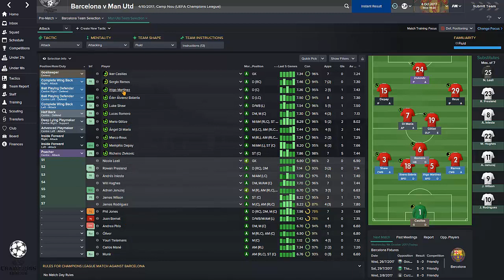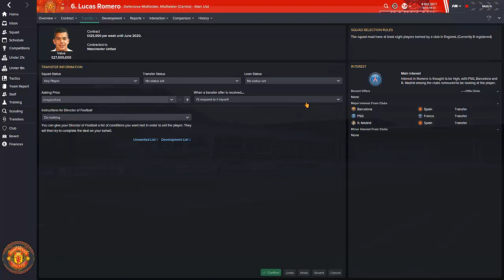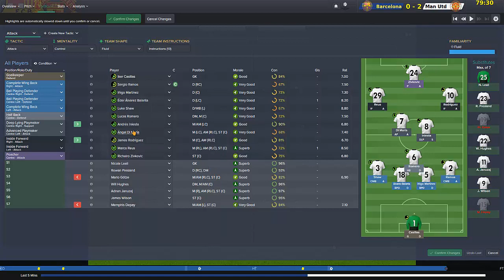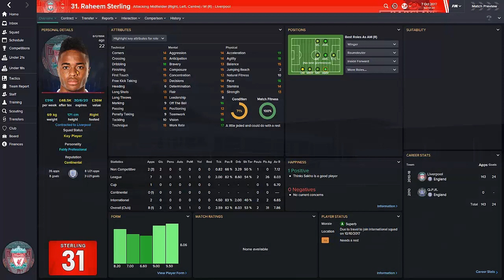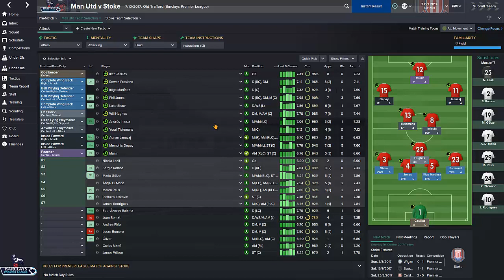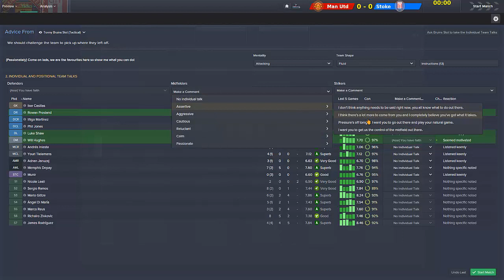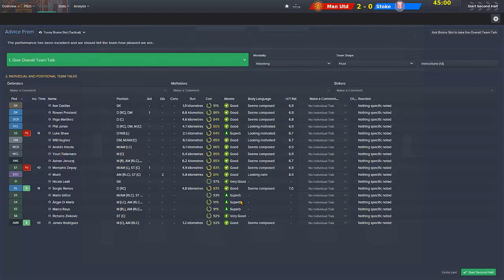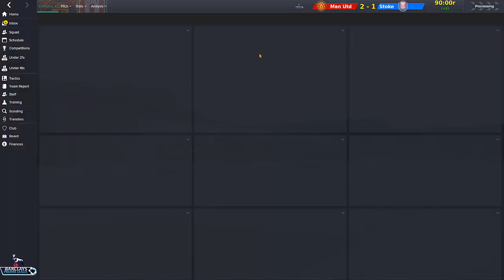Manchester United Career Mode #99 - Football Manager 2015 Let's Play - Barcelona Away Test